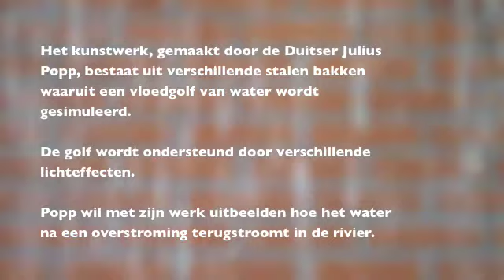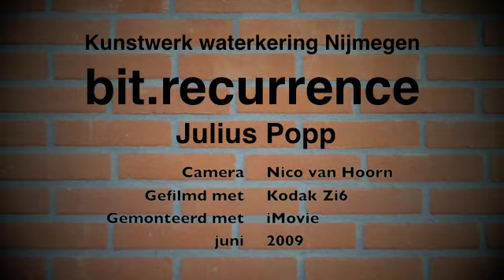Julius Popp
bit.reurrence

Een impressie van het kunstwerk aan de Nijmeegse Waalkade.